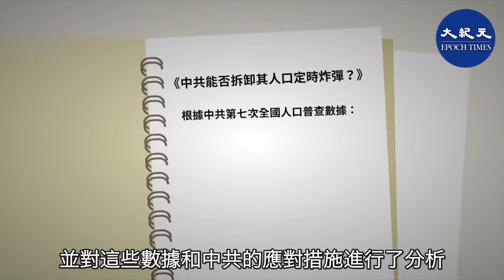【焦點速遞】1月17日公布的2021年人口統計數字顯示，新出生人口數量連續第五年下降，達1949年來最低水平。專家表示中國正面臨超出中共和國際社會想像的人口危 機